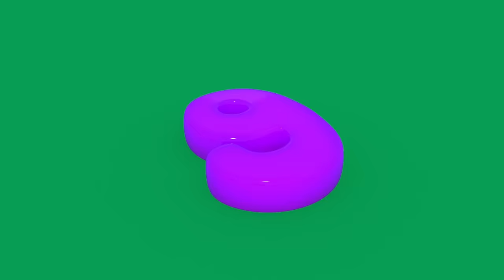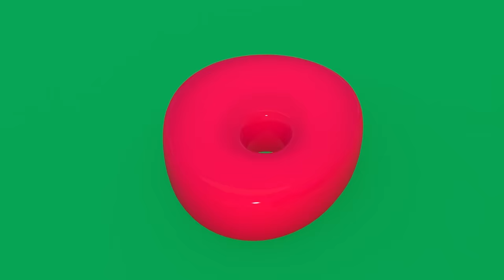Learn numbers with Sorter Truck | Meow-meow Kitty Games for kids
Learn numbers from 0 to 9 and colours with meow-meow Kitty and his sorter truck. That's so east to learn counting with our learning video! Let's sorting and counting together!